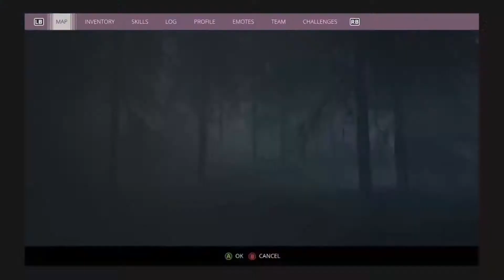Generation Zero part 15 Strange things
In this game you can come across strange things.